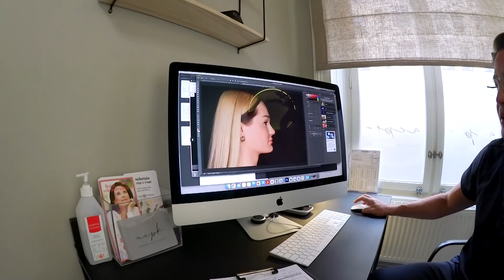HOS PLASTIKKIRURGEN... | Vlogg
I dagens vlogg får ni följa med på nagelfix, en konsultation hos en plastikkirurg, och lite annat skoj! Vill återigen vara tydlig med att jag bara vill visa er min resa, och jag hoppas inte detta tolkas som en uppmaning till operationer och utseendehets. Hoppas ni gillar videon!